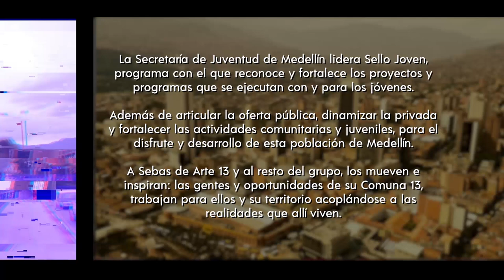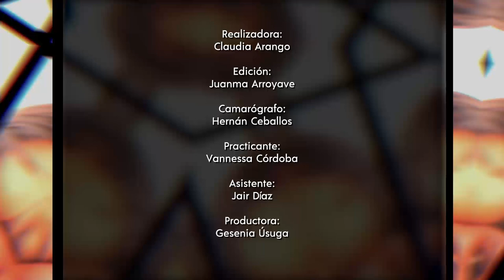Medellín Se Cuenta - Capítulo 66 [Capítulo completo] Telemedellín